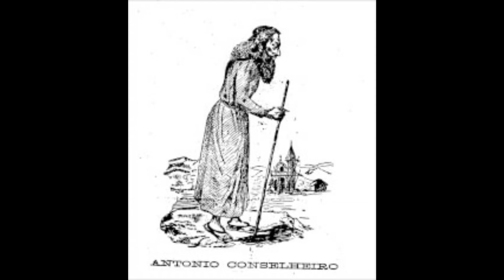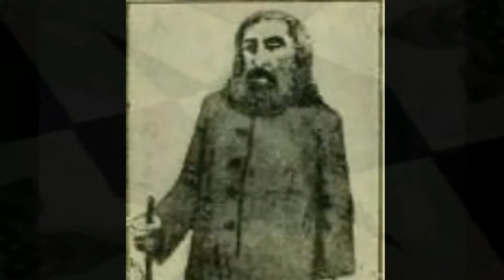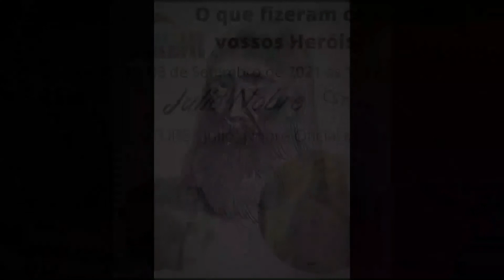FEIRA DE SÃO CRISTÓVÃO :O QUE FIZESTES COM VOSSOS HERÓIS?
Antonio Conselheiro, o maior revolucionario do Nordeste é desconhecido na Feira de São Cristóvão que é apontada como referência da Cultura Nordestina no Rio de Janeiro.